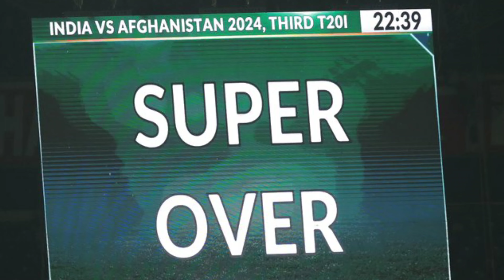IND VS AFG SUPER OVER🔥দেখুনঃ জোড়া সুপার ওভারে ম্যাচ জিতে যেসব পুরস্কার পেল ভারত, Rohit, IPL 2024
India vs Afghanistan Highlights, 3rd T20I: Rohit stars as India down Afghanistan in second Super Over
India beat Afghanistan in third T20 International after two thrilling super overs in Bengaluru on Wednesday.

Chasing 212, Afghanistan too ended with the same score.

India equalled Afghanistan's score of 16 in the first super over to stretch the match, but the visitors could not chase down a target of 12 in the second super over as Rohit Sharma's side picked the required two wickets through Ravi Bishnoi.

Earlier, riding on skipper Rohit Sharma's unbeaten 69-ball 121 and Rinku Singh's 69 off 39 deliveries, India staged a remarkable recovery to post 212 for four after slipping to 22 for four in the fifth over.

In reply, Afghanistan also ended at 212 with Gulbadin Naib hammering a 23-ball 55 to lead his team's stunning comeback.

Fareed Ahmad Malik was the most successful bowler for Afghanistan, ending with excellent figures of 3/20, even as his colleagues were taken to the task by Rohit and Rinku.

With this thrilling victory, India won the series 3-0.

also in this video i am also cover ipl 2024 start time & date, ipl 2024 schedule and also ipl 2024 all team playing xi after ipl 2024 auction

Topics :~
ipl 2024
ipl 2024 schedule
ipl all team captain 2024
ipl 2024 all team captain
ipl nilam 2024
ipl auction 2023 sold players
ind vs afg t20 series 2024
ind vs afg t20 highlights
ind vs afg squad 2024
ind vs afg t20 squad 2024
angkrish raghuvanshi videos
ind vs sa 2nd test 2024 highlights
ind vs sa squad 2023
ind vs afg 2nd t20 weather
ind vs afg highlights
ind vs afg 2nd t20 pitch report
ind vs afg 3rd t20 2nd super over highlights
ind vs afg 3rd t20 highlights
ind vs afg 3rd t20 match 2023 time
highlights india vs south africa 2023
odi world cup 2023 points table today
ind vs sa 2nd test match 2023 highlights
south africa vs india World Cup 2023 highlights
icc world cup 2023 final match live
india vs south africa world cup 2023 highlights
india vs afganistan 1st t20 match date
virat kohli bowling today
ভারত সাউথ আফ্রিকা ক্রিকেট খেলা
india vs south africa world cup 2023 match prediction
india vs afganistan 2024 highlights
cricket india vs south africa 2023
highlights india vs south africa
ind vs afg live match today
বাংলাদেশ বিশ্বকাপ সেমিফাইনাল সুযোগ
india vs south africa live cricket match